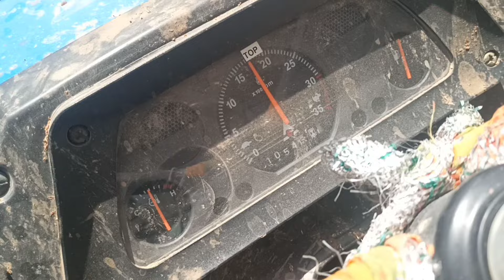સ્ટીલટ્રેક મીની ટ્રેક્ટર 15hp પાછળ મોટાં ટ્રેક્ટર નું થ્રેસર કેવું ચાલે છે જુવો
massey ferguson 5118  Vs Steeltrac Tractor 15hp video link